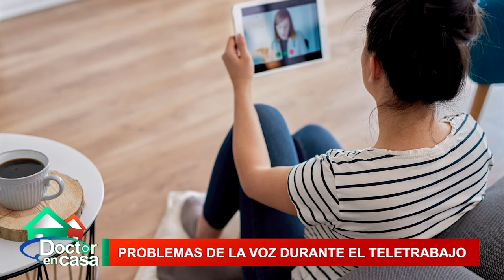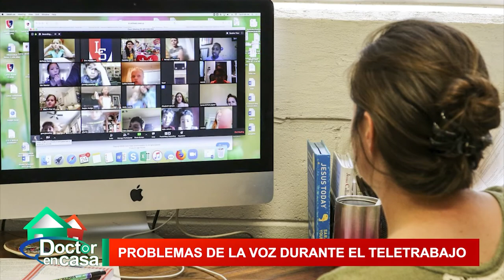PROBLEMAS DE LA VOZ DURANTE EL TELETRABAJO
En períodos de cuarentena, algunas personas han presentado problemas en su voz, las causas de esto las conoceremos en este segmento del nuestro programa.